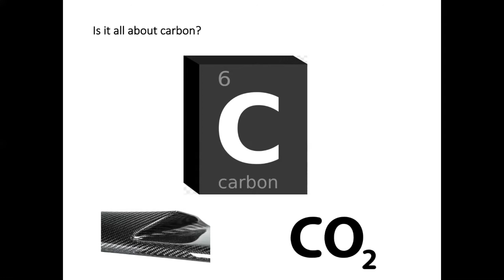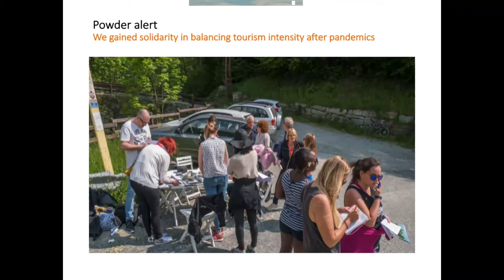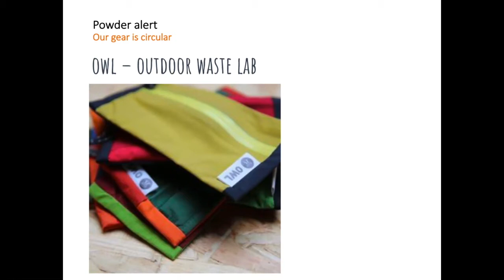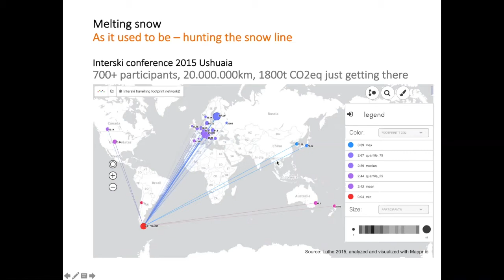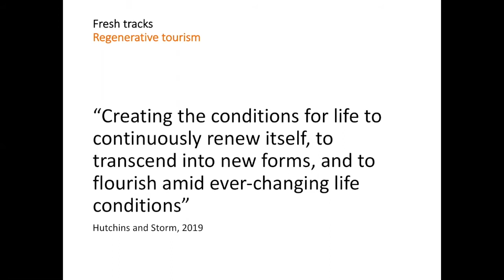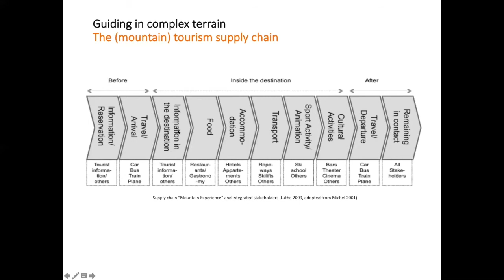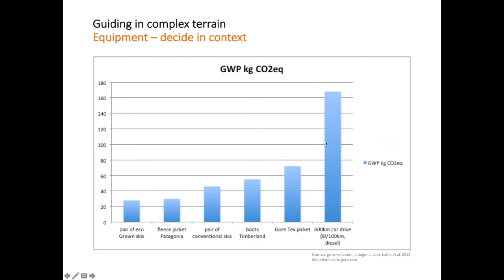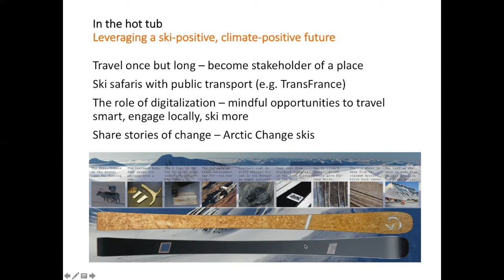Building a ski-positive, climate-positive future. What can we do as ski-tourers? by Dr Tobias Luthe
A webinar by Dr Tobias Luthe, a Sustainability Scientist, Eco Entrepreneur, and Mountain Ski Guide, looking at what we can do, as individual skiers, to make climate-positive choices.
Tobias is a ski touring guide for the German Alpine Club, a PhD in resilience of mountain systems, a sustainability scientist with a focus on human-environment interactions, particularly focused towards skiing. And the designer of a brand of skis manufactured out of hemp.